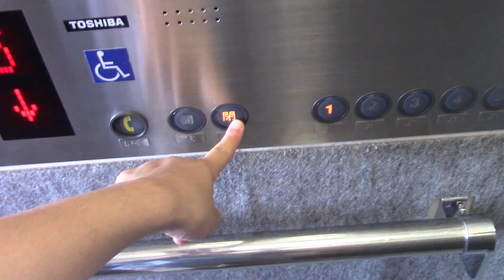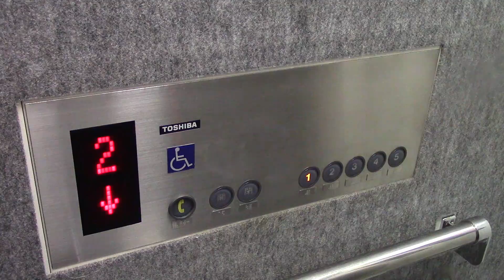札幌市厚別区内某マンションのエレベーター Part1-2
用途：乗用
定員：9名
積載：600kg
設置年:2003年
アナウンス:あり
到着音:なし
車椅子操作盤:あり
エレベーター台数:1
機種:スペーセル
方式:ロープ式